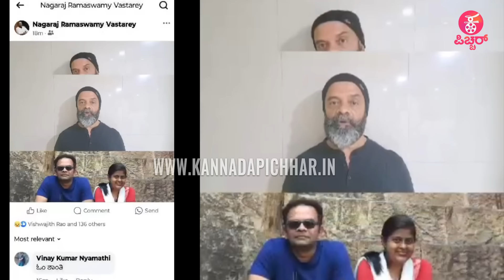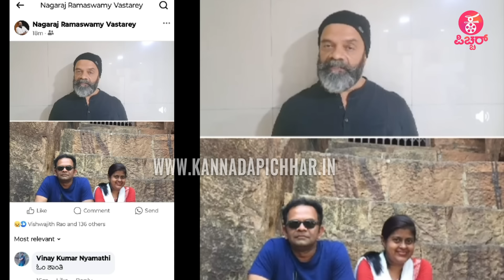ಅಪರ್ಣ ಇನ್ನಿಲ್ಲ ಕುರಿತ ಅವಸರದ ಸುದ್ದಿ ಭಿತ್ತರಿಕೆಗೆ ಪತಿ ನಾಗರಾಜ್ ಬೇಸರ | Aparna Anchor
Concept & Execution : Praveen Ekantha
Reporting & Programming : Ravee Sasanoor, Kavya Krishnamurthy
Camera : Kiran, Arjun, Santhu Madanahalli , Arun, Harish.v
Editing ‍& Graphics: Mahesh Dev, Uday MS, Shashu Kshatriya
PRO: Sumanth B L
Production : Praveen Ekantha Media Solutions